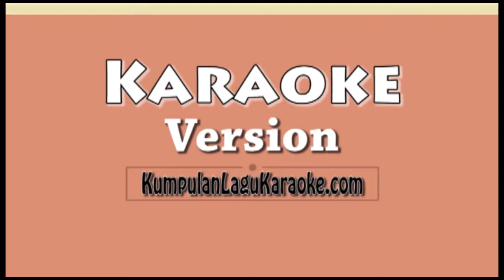THE LIFE - FITH HARMONY Karaoke